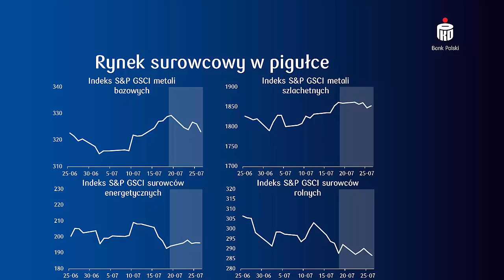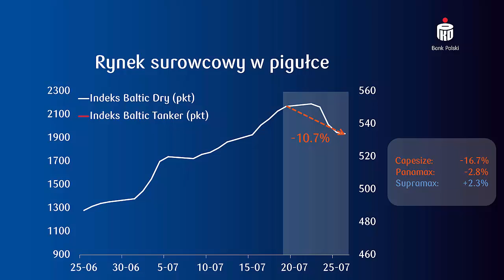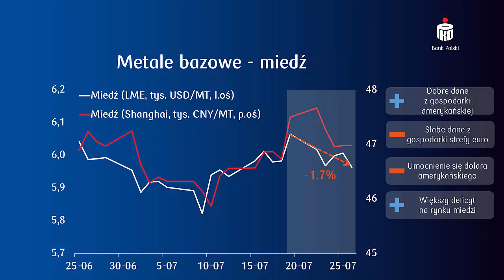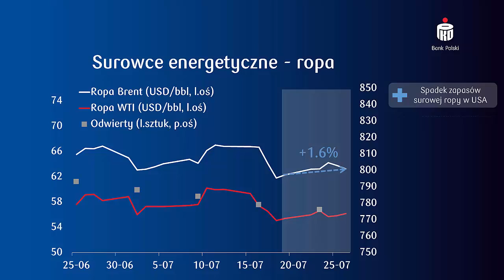Podsumowanie wydarzeń na rynku surowcowym w okresie do 26.07.2019 | PKO Bank Polski